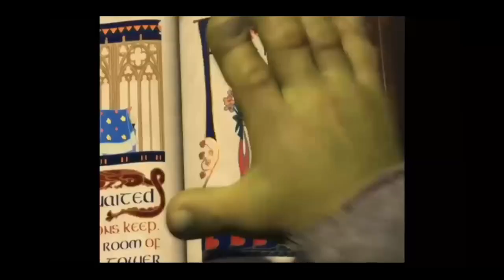POR QUE FREE FIRE ES TAN POPULAR: FREE FIRE como logro ser un juego EXITOSO - como creció FREE FIRE.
ESTE CANAL TRATA DE SUVIR VIDEOS DE FREE FIRE, LO NUEVO QUE NOS TRAE FREE FIRE ACTUALIZACIONES DE FREE FIR, CURIOCIDADES DE FREE FIRE, TOPS MEJORES YOUTUBERTS DE FREE FIRE, CONTENIDO DE PARTIDAS PUBLICAS EN FREE FIRE, DIVERCION DE FREE FIRE, CONTENIDO EXCLUSIVO DE FREE FIRE Y MUCHAS OTRAS COSAS PARA LOS QUE JUEGAN ESTE MARABILLOSO JUEGO ASI QUE SUBSCRIBETE SI QUIERES QUE EL TIO GARENA NOS REGALE DIAMANTES